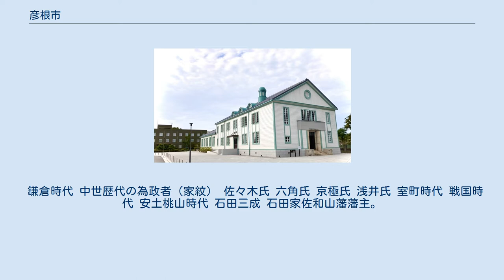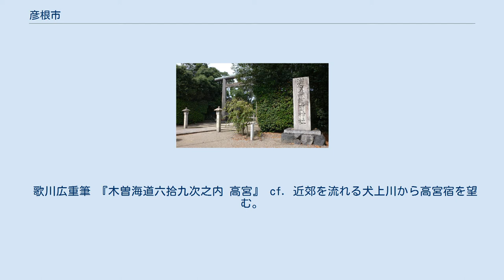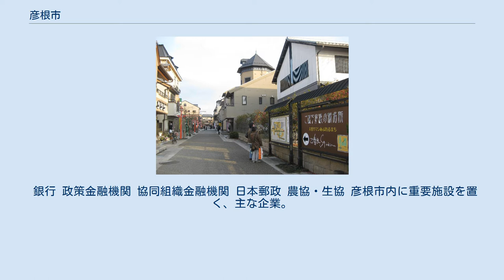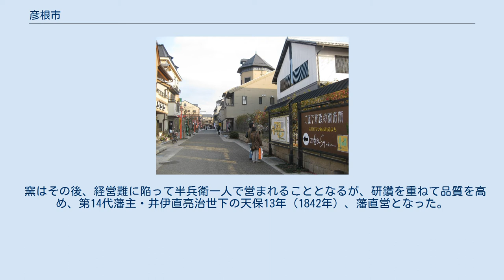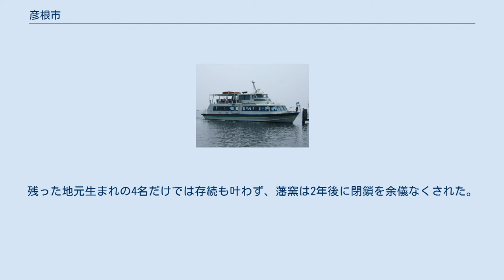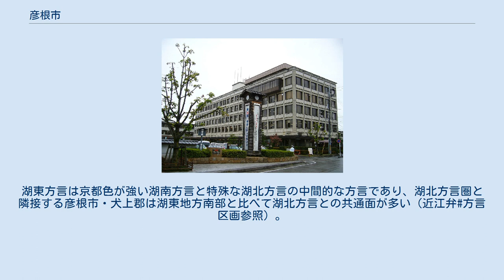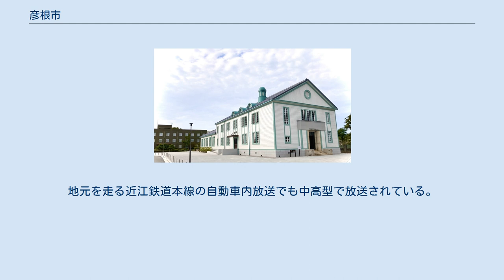彦根市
彦根市（ひこねし）は、滋賀県東部に所在する市。
滋賀県東部の中心となる都市である。
 旧坂田郡鳥居本村と旧愛知郡稲枝町を除き、かつては犬上郡に属していた。
 彦根城から望む鈴鹿山脈と彦根市中心部 彦根城から望む琵琶湖畔と彦根港 城下町の面影を残す一角（城町） 彦根市域を含む旧・犬上郡は古より近江国の交通の結節点であった。
中世から近世にかけては、全国に信者を持つ多賀大社（在・犬上郡多賀町多賀）の参詣道（高宮村も経由）が隆盛し、江戸時代初期に整備された中山道の宿場町としては彦根市域では鳥居本宿（元・坂田郡内、現・彦根市鳥居本町）と高宮宿（元・犬上郡内、現・彦根市高宮町）が置かれ、なかでも鳥居本宿は中仙道中近江国内で随一の賑わいを見せた。
 現在の市街地の近郊に佐和山城を築城した豊臣秀吉の重臣石田三成が関ヶ原の戦いで敗れたのち、江戸時代には、徳川家譜代の大名である井伊家の知行するところとなり、琵琶湖に面した山に築城された彦根城を中核として佐和山藩改め彦根藩が置かれた。
この彦根藩および彦根城は、西日本の外様大名に睨みを利かせる幕藩体制上きわめて重要な役割を、さらなる前線に位置する播磨国の姫路藩および姫路城や備後国の備後福山藩と共に担ったが、福山城を除く2つの城は想定し得る外様大名による謀反が起こらなかった（あるいは、抑え込まれた）ために攻められること無く、太平の世に存在し続けた。
そのような彦根藩のお膝元にあって、大藩がひしめく京都周辺でも有数の城下町として彦根は発達を見せた。
 近現代では、市制施行以来数十年間は大津市に次ぐ県下第二の都市であったが、平成の大合併後の人口では、大津市・草津市・長浜市・東近江市に次いで県下第5位となった（2010年4月時点）。
しかし、地方気象台（彦根地方気象台）、国立大学（滋賀大学）、裁判所支部などといった各種機関が現在も市内に集中し、滋賀県東部における商工業の中心地である。
 大規模な都市空襲を受けなかったことから近世以来の城下町や宿場町の町並みが比較的保存されており、2009年（平成21年）1月19日には亀山市・金沢市・高山市・萩市と共に第1回歴史まちづくり法（国土交通省）に認定されている。
 現代では、毎年7月に松原水泳場で開催される「鳥人間コンテスト選手権大会」や、マスコット「ひこにゃん」を通じても、広く知られている。
 「彦根」という地名は天照大御神の御子であるアマツヒコネ（天津日子根命、天津彦根命；アマツヒコネノミコト）とイクツヒコネ（活津日子命、活津彦根命；イクツヒコネのミコト）2柱のうち、後者が活津彦根明神として彦根山（彦根城が築かれた、琵琶湖岸の山）に祀られたことに由来するとされる。
cf. 彦根神社創建年（1734年）。
 彦根市中心部。
 面積196.84km2（琵琶湖における市町境界の確定に伴い、2007年10月1日から）。
 琵琶湖に面するが、内陸部に位置しており、伊吹山地が近接しているため、気候は内陸性気候である。
気象庁の区分では滋賀県北部に分類されているが、彦根市は中部と言うべき位置にあり、積雪は他の県北部の市町村に比べて少ない。
 山地 彦根山（彦根城）より佐和山を望む。
 河川 湖沼 湖岸 島嶼 日本海側気候であるが、滋賀北部のほかの地域と比べると雪の量は少なく、豪雪地帯にも指定されていない。
 また、観測所が琵琶湖に近いこともあり、気温の日較差・年較差が滋賀県内のほかの地点より小さい。
 旭森地区・稲枝地区・亀山地区・河瀬地区・城西地区・城東地区・城南地区・城北地区・城陽地区・高宮地区・鳥居本地区 広域地域区 平成27年国勢調査より前回調査からの人口増減を見ると、1.36%増の113,679人であり、増減率は県下19市町村中5位。
京都や大阪の住民が滋賀県をベッドタウンとする現象が進捗する現在、彦根市の人口も増加傾向にあるが、その増加率は県南部の都市と比べるとゆるやかである。
 北部から西部にかけては琵琶湖に開けており、湖上の多景島も市域に含まれる。
湖の対岸は、北に長浜市、北西に高島市、西に大津市が位置している。
 鎌倉時代 中世歴代の為政者（家紋） 佐々木氏 六角氏 京極氏 浅井氏 室町時代 戦国時代 安土桃山時代 石田三成 石田家佐和山藩藩主。
豊臣政権五奉行の一人。
 井伊直政 井伊家第24代当主、井伊掃部頭家初代当主、井伊家佐和山藩（彦根藩）初代藩主...